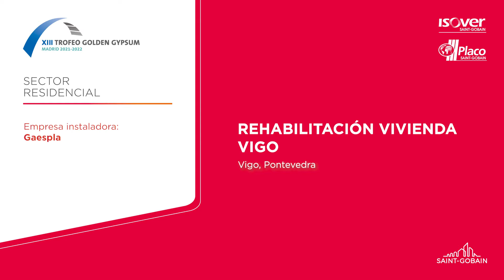XIII Trofeo Golden Gypsum - Sector Residencial - Rehabilitación Vivienda Vigo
Esta vivienda reformada en Vigo cuenta con un cubo suspendido que ha sido elaborado en su totalidad con sistemas Placo®, entre ellos la placa Habito® con lana mineral Geowall. En las zonas húmedas se ha optado por Placo® PPM y Glasroc® X, así como los techos 4PRO® y Placo® BA con lana mineral IBR, que actúa como barrera contra el vapor. Finalista en la categoría Sector Residencial en el XIII Trofeo Golden Gypsum 2022.